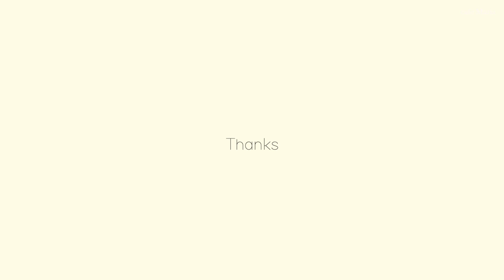【カヴァレリア・ルスティカーナ 間奏曲】Cavalleria Rusticana Intermezzo｜Pietro Mascagni｜Violin Cello & Piano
●カヴァレリア・ルスティカーナ 間奏曲｜Cavalleria Rusticana Intermezzo｜Pietro Mascagni｜Piano Trio●
Comp./Mascagni
violin / 松本尚子 Naoko Matsumoto
piano / 徳山美佳 Mika Tokuyama
cello / 小棚木優 Yu Odanagi
Presented by YAMAMOTO STEEL CO.,LTD.
Supported by cafe Maria
この動画はYAMAMOTO STEEL CO.,LTD.さんのご支援とcafe Mariaさんのご協力で作成しています。
今回のアレンジはこちらの曲集を使用させていただいております。

◇質問箱（メッセージ質問等、雑談チャンネルで話して欲しいこと）
　❓：譜面が欲しい／どこの譜面か教えて欲しい
　🅰️：このチャンネルの編曲は編曲者名を明記しているもの以外、チャンネルオリジナルとなっており譜面はありません。（いつか出版出来るようになりたい！）
　❓：レッスンをして欲しい
　🅰️：現在対面レッスンの生徒募集はしておりません（オンラインレッスンは開講しています。HPをご覧ください）
　❓：SNSにDMをしたのですが…
　🅰️：SNSのDMは事務所管理になっており返信できません（スミマセヌ）
　目は通しています。ありがとうございます。

Violin player Naoko Matsumoto
松本 尚子（ヴァイオリン）